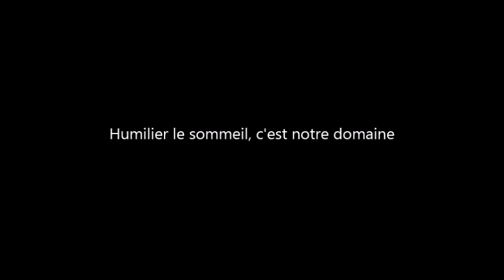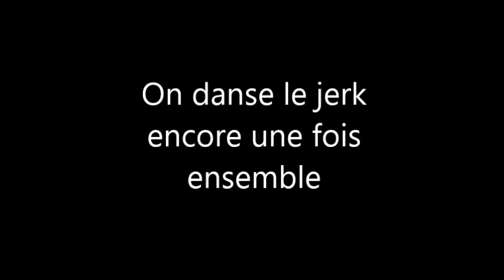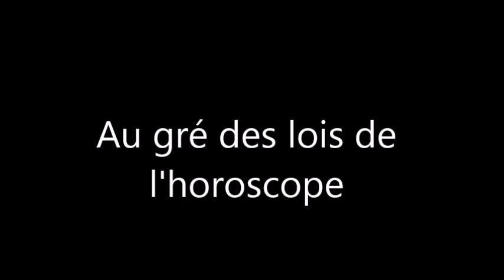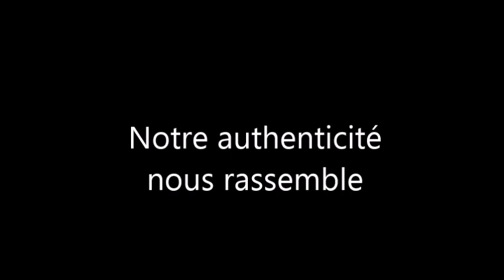Ode à nos soirées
Pour aller danser le jerk, sur de la musique POP !